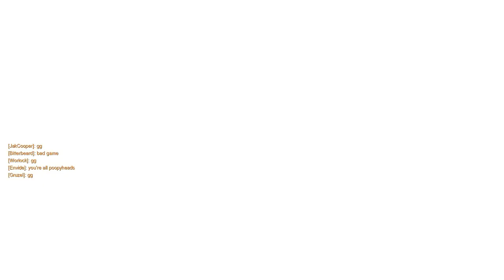Learning to Blow Shit Up with Gruzel | Overwatch w/ Friends